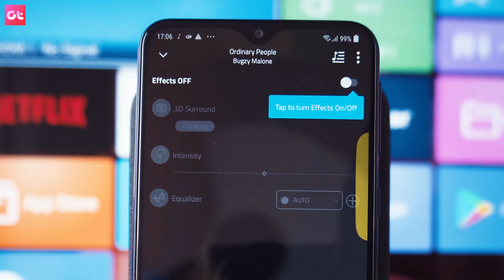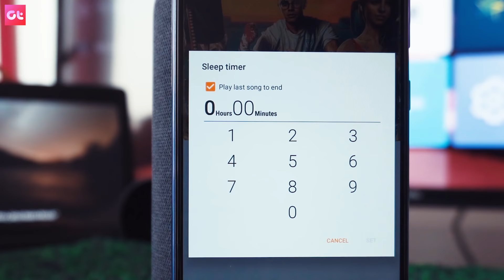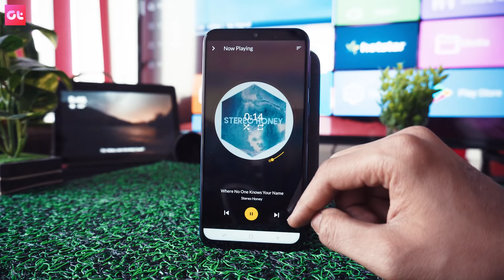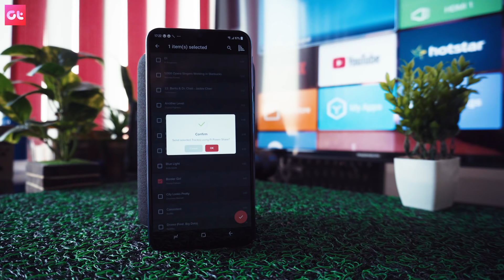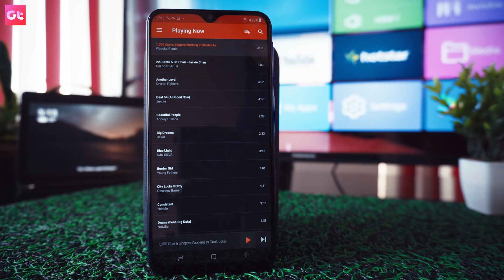Top 6 Free Android Music Players in 2019 | 3D Sound | MEGA 4K TV Giveaway | GT Hindi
Looking for free Android music player to play offline music where you can play all the free songs you have downloaded? Look no more. Here are the top 6 free Android music players you must install in 2019 with 3D sound and all of them are completely free.

Boom: Music Player with 3D Surround Sound and EQ